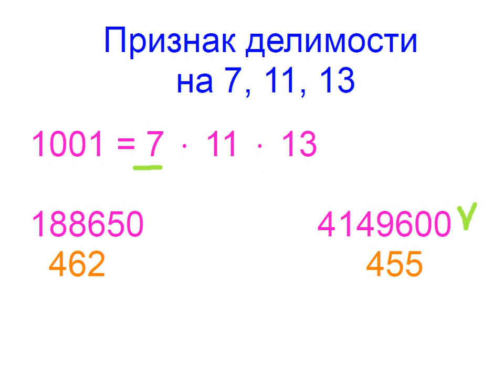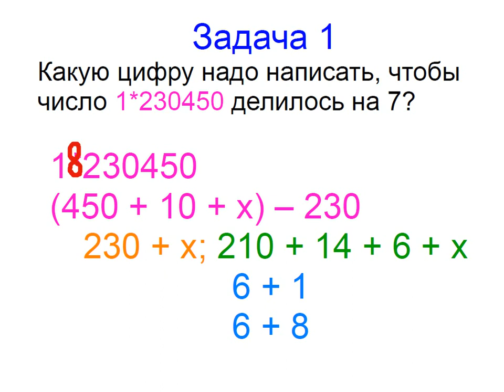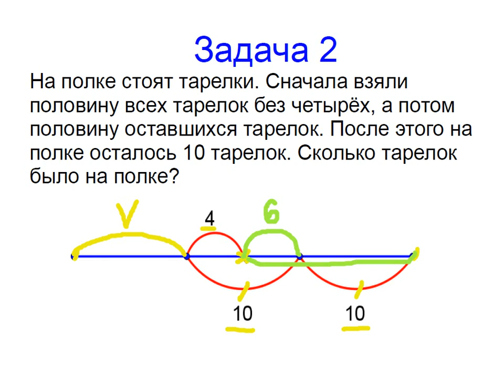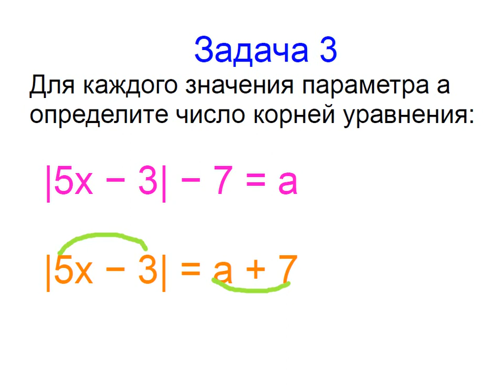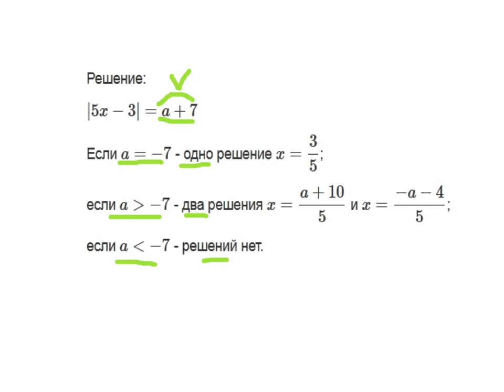Меташкола. Математика 7 класс 18 серия. Признак делимости на 7, 11, 13; задачи.